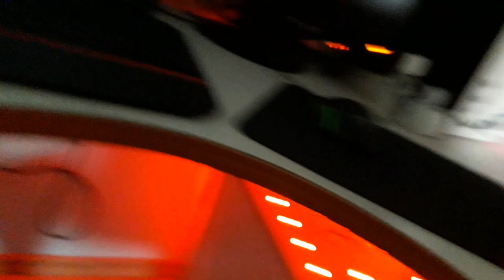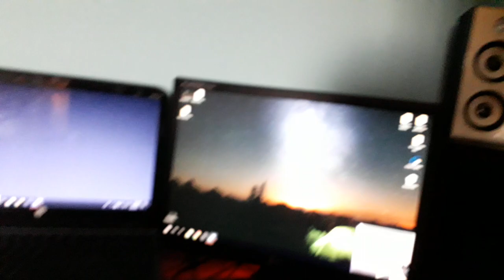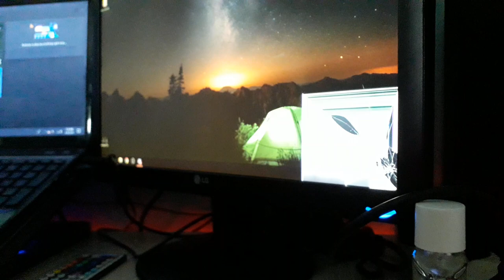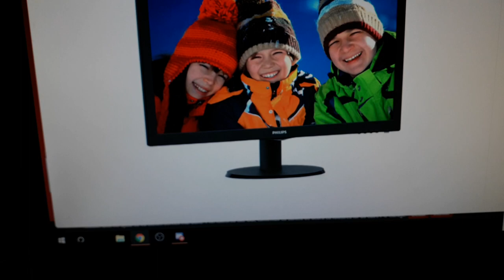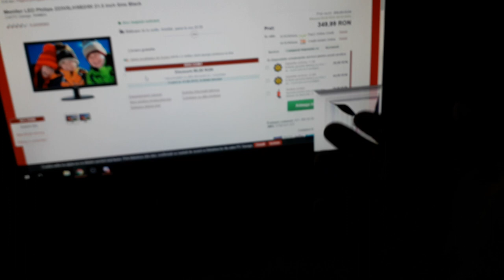MI-AM SPART MONITORUL! (no clickbait)